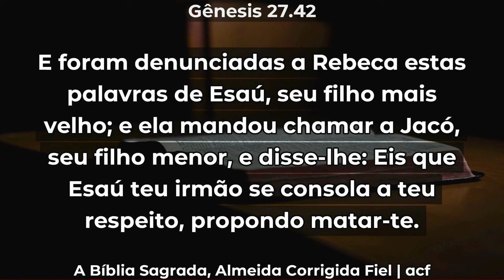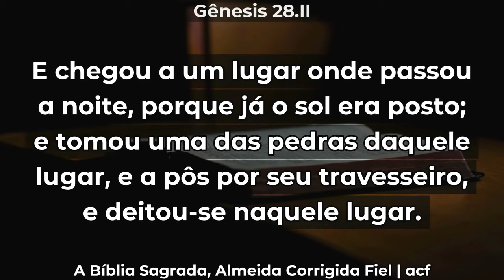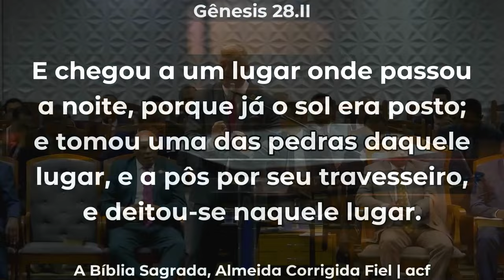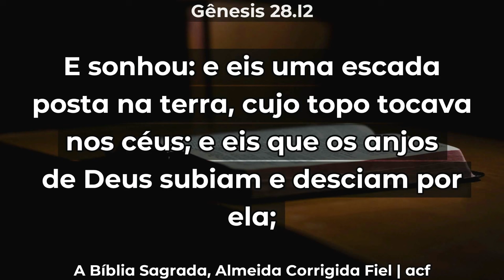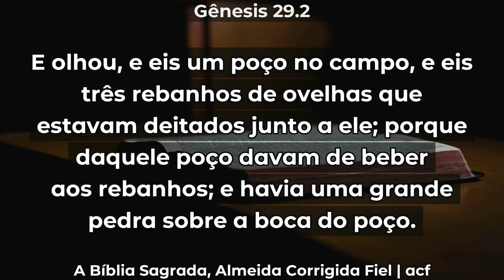PR. REGINALDO RIBEIRO - O Caminho da Obediência vale a pena!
Criamos um grupo no WhatsApp para notificar sempre que postarmos um vídeo novo. Se quiser entrar é so clicar no

Canal Oficial